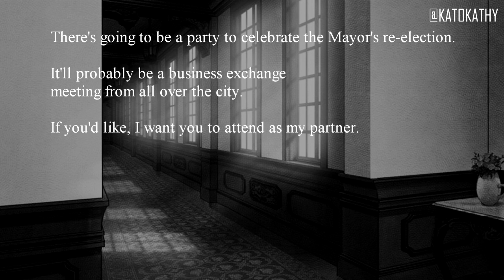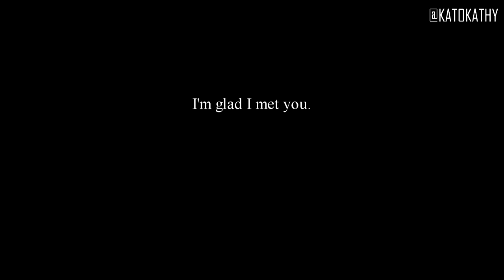Piofiore no Banshou -Episodio 1926- COUNTDOWN Dante Message (ENG Translation)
Countdown voice drama to Piofiore no Banshou -Episodio 1926- release date 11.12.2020

1 day left. Scenario and message from Dante